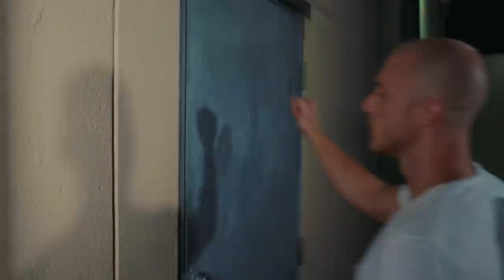The Magic Pill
A BIG THANK YOU TO MY FANTASTIC CREW !!
CHECK OUT THEIR AMAZING WORK ON IG !!